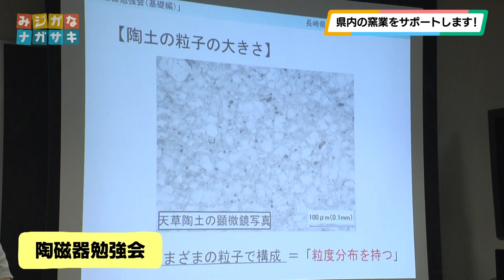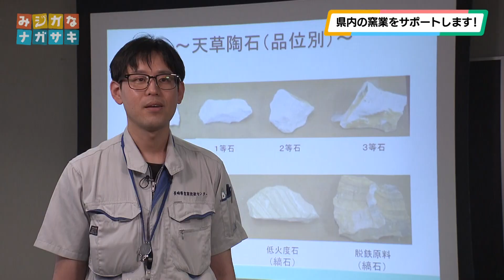県内の窯業をサポートします！(2023年8月23日放送)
第20回のテーマは「県内の窯業をサポートします！」。

長崎県窯業技術センターは県内窯業の発展や振興を支援しており、
企業との共同技術開発支援をはじめ、人材養成などの技術支援など
さまざまな取り組みを行っています。

センターを活用して製品開発に取り組んでいる方やセンターで開催した勉強会の様子を長崎和牛のモーすけさんが取材しました！

これは、見るシカない！！